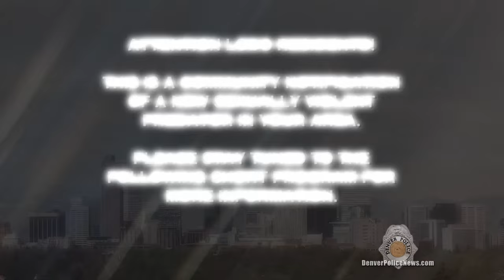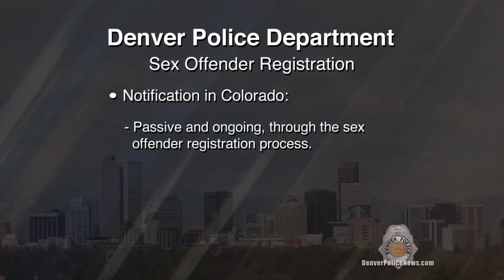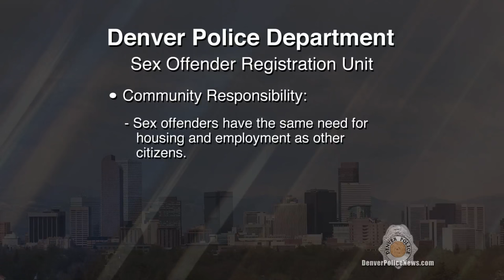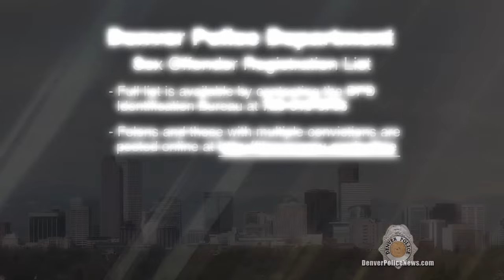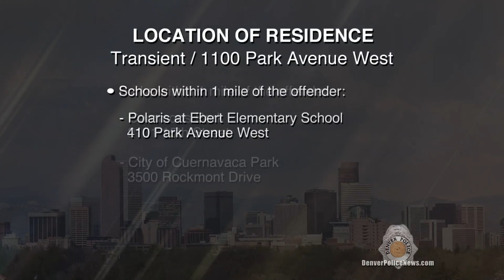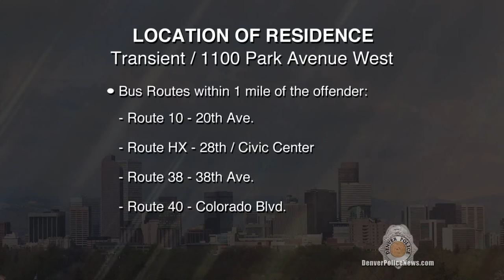SVP Alphonzo Greer Jr 062615